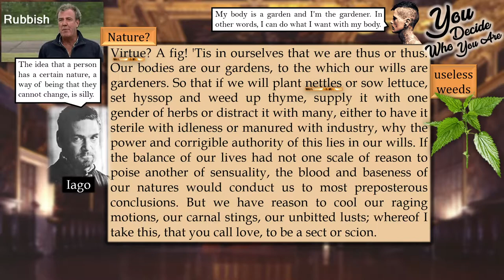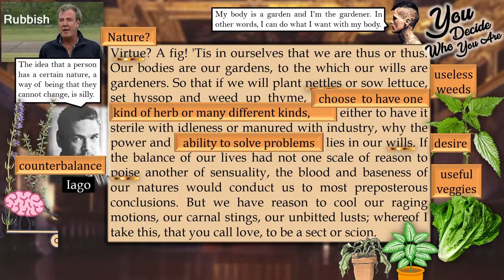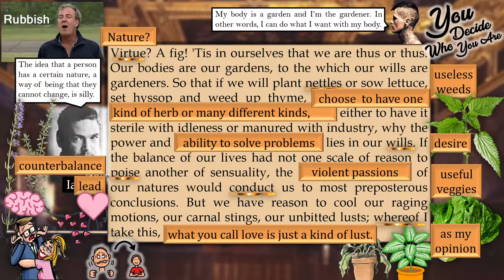Line by Line: Othello, Iago's "Virtue? A fig" (1.3)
This video will take you through an excerpt from Shakespeare's "Othello," Iago's monologue beginning "Virtue? A fig," with text and visual annotations. Line by line, you'll explore Shakespeare's gift for language and invention.

A big thank-you to the following resources. Without such resources, this video would not have been possible: No Fear Shakespeare, the Oxford Shakespeare, the Arden Shakespeare, and the artists whose work appears here. Please get in touch if you'd like to know the source of any illustration, clip-art, photograph, or animation.